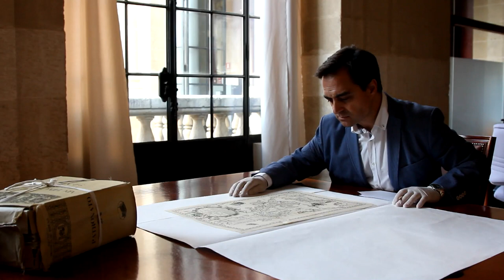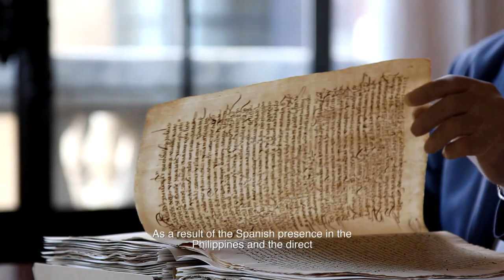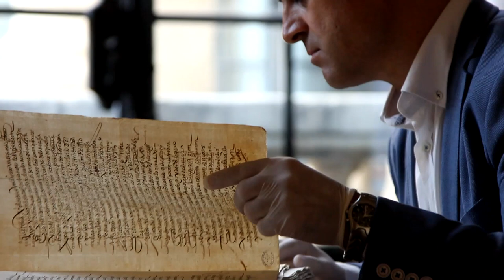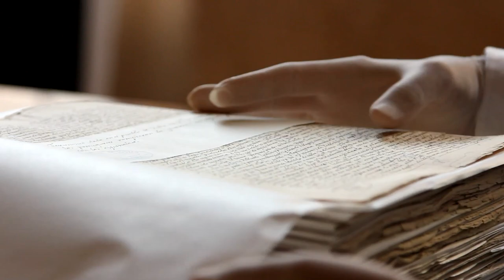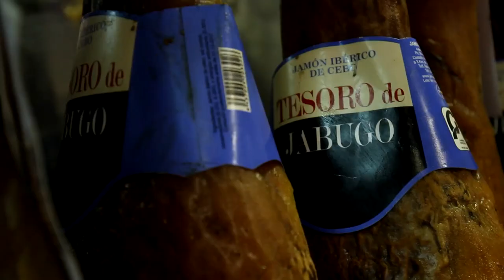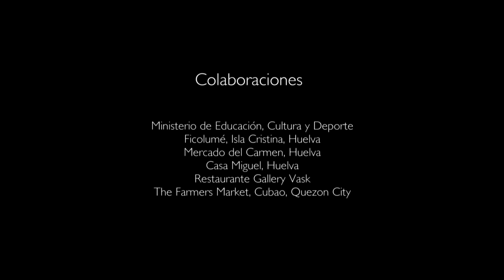Mercados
Experiencias históricas y gastronómicas. Audiovisual de la exposición "Sabores que cruzaron los océanos”.

Esta muestra estuvo expuesta de febrero a abril de 2019 en el Archivo General de Indias de Sevilla. Fue organizada por el Ministerio de Cultura y Deporte, la Agencia Española de Cooperación Internacional para el Desarrollo (AECID), patrocinada por The Culinary Institute of Spain, y comisariada por el archivero e historiador Antonio Sánchez de Mora.

La exposición ilustraba el impacto de la llegada de los españoles a Filipinas, así como el cambio radical en los hábitos alimenticios en Filipinas y el resto del mundo como resultado del crecimiento cada vez mayor de los intercambios entre Asia, las Américas y Europa, propiciado por el Galeón de Manila.

Se exhibían reproducciones de calidad de facsímiles que son fuentes singulares del patrimonio documental y cultural que conservan el Archivo General de Indias de Sevilla, el Real Jardín Botánico, la Biblioteca Nacional de España y otras instituciones españolas y extranjeras.

La exposición se dividía en cuatro apartados o ámbitos temáticos. El primero trataba de la búsqueda de las especias de Oriente, que empujó a los europeos a navegar y descubrir nuevas rutas y un Nuevo Mundo.

El siguiente ámbito estaba centrado en el descubrimiento de las islas Filipinas y las Molucas, un mundo completamente diferente para los europeos, con una diversidad de personas, culturas y alimentos, con nuevas posibilidades de comercio
El tercer apartado mostraba a Manila como punto de encuentro e intercambios y traza la conexión entre el comercio de galeones y la globalización de los sabores.

El ámbito final de la exposición era destacar la fusión de sabores de tres continentes en la gastronomía filipina, sirviendo como inspiración para la creación de nuevos sabores y recetas de la mano del chef Chele González.